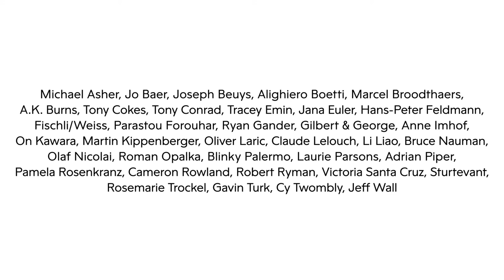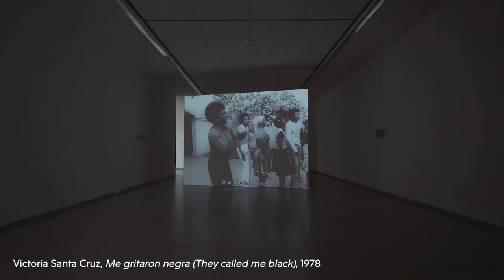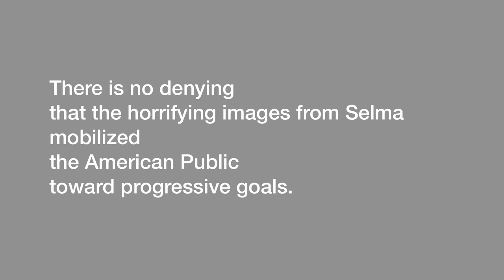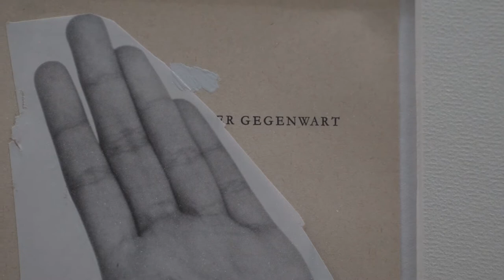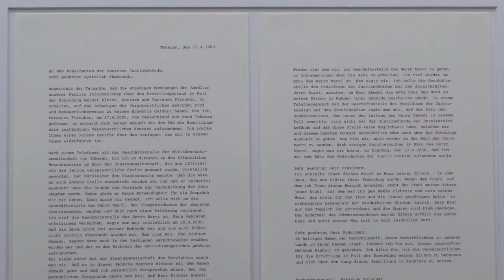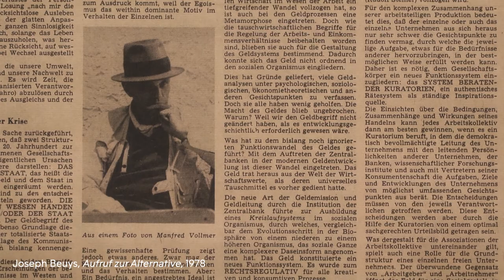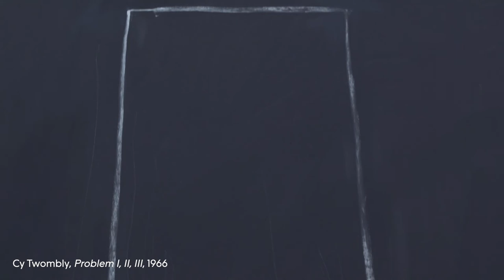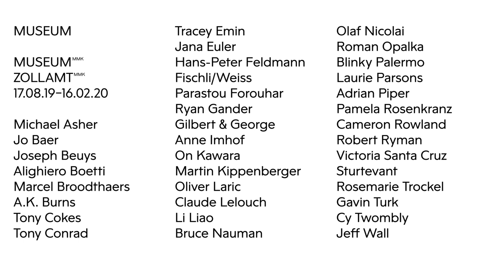Exhibition MUSEUM – MUSEUM MMK FÜR MODERNE KUNST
MUSEUM MMK
ZOLLAMT MMK
27 August 2019—16 February 2020

A museum of the present must always be a different one. In a time of constant change and the attending sense of powerlessness, the exhibition Museum seeks to open up and occupy new spaces. Rather than critically questioning the institution, the focus is on exploring its possibilities. With works from the collection, new productions and loans, the exhibition Museum strives to unfurl the current liberties of art and thus of the present museum. Gestures of configuration, transformation and transgression here aid in the endeavour to conceive of—and make perceivable—the Other. The museum is to be understood as a working title.